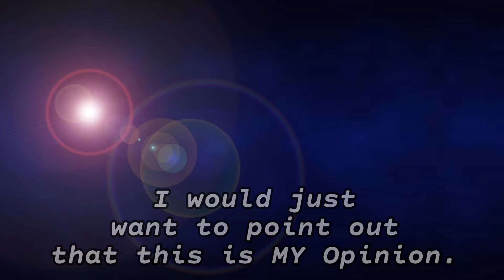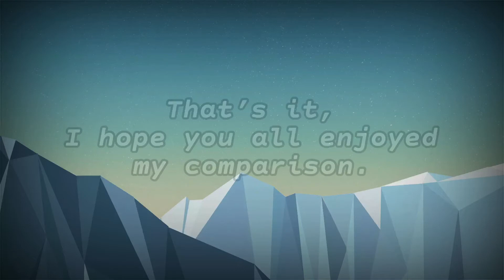READ PINNED COMMENT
Comparing 5 JoJo games across roblox, open, used to be open, and soon to be.